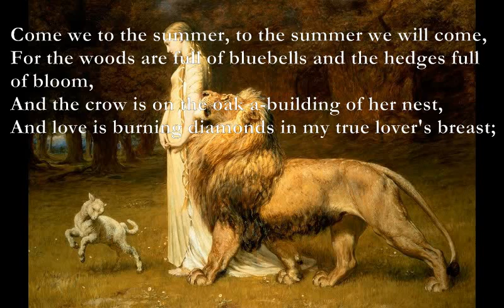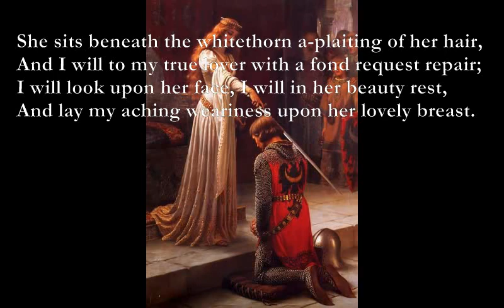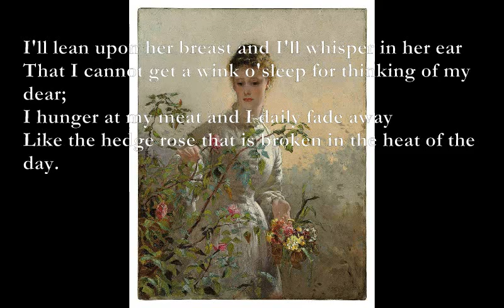Summer [JOHN CLARE poem set to music]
Here is another poem by John Clare which I have set to music:

Summer

Dm6 E9/A D/A C#7
Come we to the summer, to the summer we will come,
F#m Bm Em Bm
For the woods are full of bluebells and the hedges full of bloom,
Dmaj7 Bm F#m Bm
And the crow is on the oak a-building of her nest,
F#m Bm F#m
And love is burning diamonds in my true lover's breast;
G A Bm F#m
She sits beneath the whitethorn a-plaiting of her hair,
GDA Em
And I will to my true lover with a fond request repair;
G D A Bm
I will look upon her face, I will in her beauty rest,
Em Bm A Bm
And lay my aching weariness upon her lovely breast.

The clock-a-clay is creeping on the open bloom of May,
The merry bee is trampling the pinky threads all day,
And the chaffinch it is brooding on its grey mossy nest
In the whitethorn bush where I will lean upon my lover's breast;
I'll lean upon her breast and I'll whisper in her ear
That I cannot get a wink o'sleep for thinking of my dear;
I hunger at my meat and I daily fade away
Like the hedge rose that is broken in the heat of the day.

John Clare

Dm6: xx0455
E9/A x0645x
D/A: x0423x
C#7 x4342x
Dmaj7: xx0655